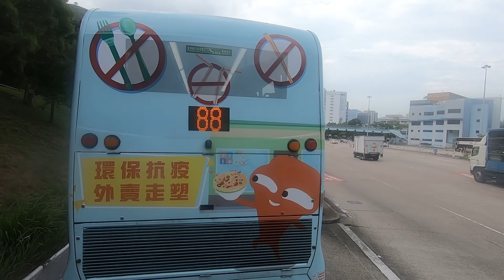[武漢肺炎][行車片]NWFB 798調景嶺站→火炭(駿洋邨)(全程冇剪接)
日期: 05/09/2020
拍攝路線:798
時間:15:30
車牌:UL 5807
影片倍速:x1

版權聲明:
本頻道不握有任何音樂所有權，含音樂之影片亦無任何營利，一切僅為推廣用途。音樂所有權歸原始創作者所有。請支持正版。